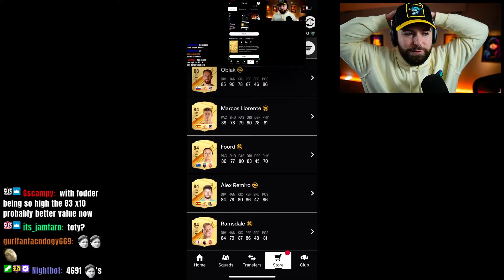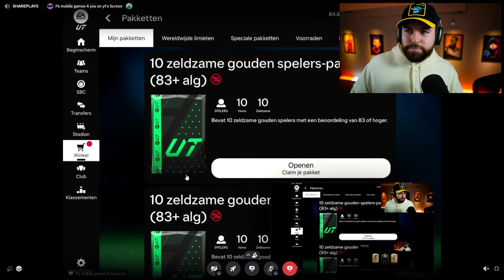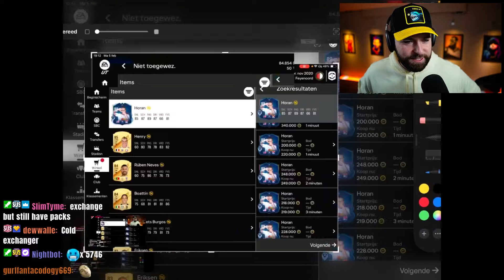100x 83+ x 10 PACKS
OPENING 100x 83+ x 10 PACKS